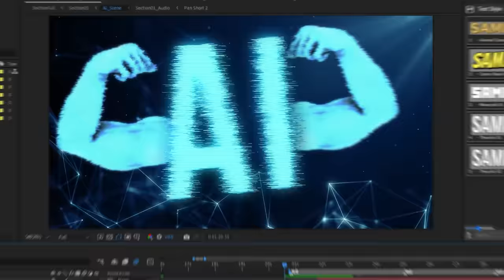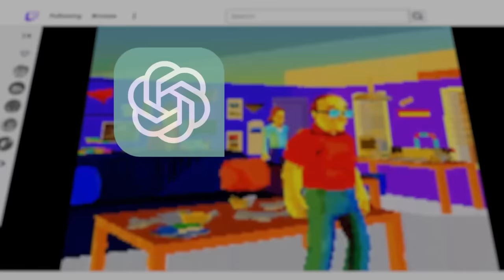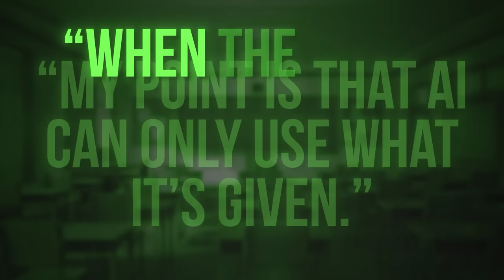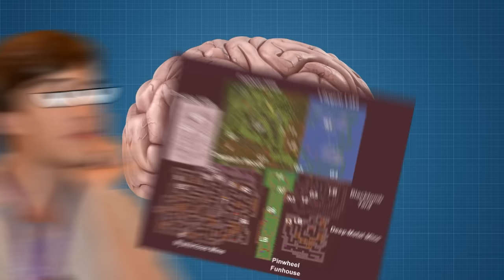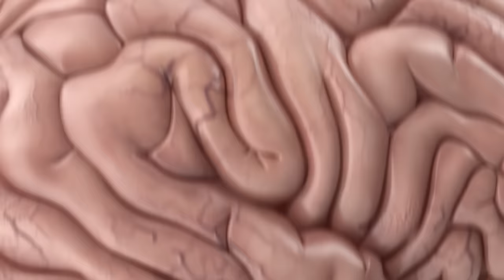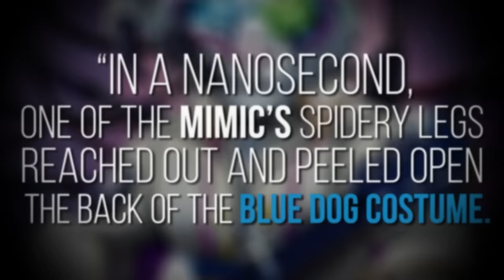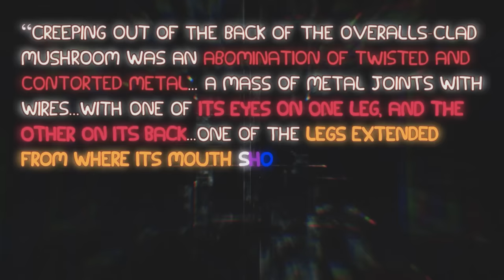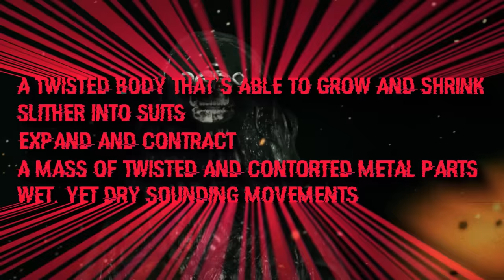Game Theory: FNAF, The AI Uprising! (Security Breach Ruin)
Conquer with Greece. Rise to Greatness.
vote for Greece, re-make history! Win amazing awards like Apple Vision Pro, Sony PS5 and Nintendo Switch OLED!

Friends, Ruin is finally here! The game we’ve been waiting for has finally arrived and you know I just HAD to get one more theory in before it proves me totally wrong! After finally catching up on all of the graphic novels, books, short stories, epilogs, and EVERYTHING else this franchise has to offer, I’ve got one final prediction about where the future of Five Nights At Freddy's is heading. So ALT + F4 out of everything else and settle in for a nice little pre-ruin appetizer.

*Join Our Other YouTube Channels!*
*Credits:*
Editors: Dan "Cybert" Seibert,Tyler Mascola, Koen Verhagen, Danial "BanditRants" Keristoufi, Daniel Zemke, Dom Sealion, and KL Allen